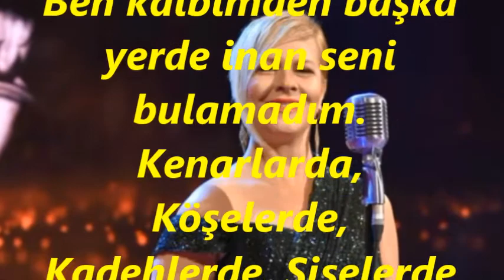Güldehen MARMARA-Ömrümce Hep Adım Adım (RAST)R.G.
SOLİST:
*GÜLDEHEN MARMARA*
VİDEOYU YAPAN
*RECEP GAYRETLİ*
BESTE:  İRFAN ÖZBAKIR
GÜFTE:  MEHMET ERBULAN
USUL:  DÜYEK
MAKAM:   RAST
Ömrümce Hep Adım Adım Her yerde seni aradım
Ben kalbimden başka yerde inan seni bulamadım.